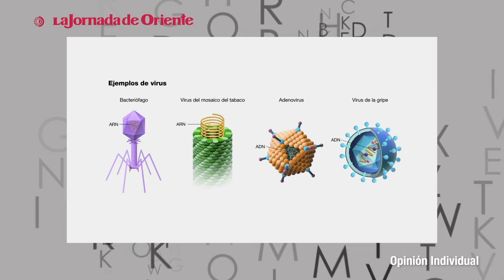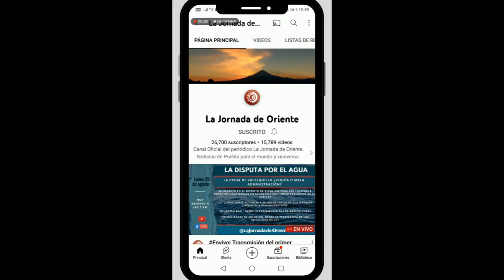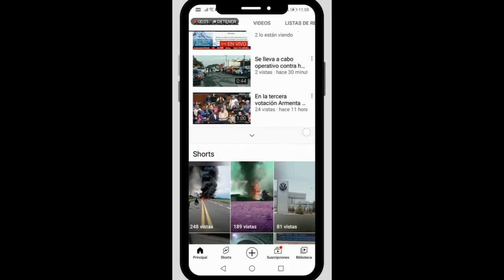Opinión Individual | "Epidemio-Lógica" por José Gabriel Ávila Rivera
🦠😷Columna | IRA es la infección respiratoria aguda, debido a la frecuencia con la que se presentan, deberían ser las enfermedades mejor tratadas y más conocidas, aunque esto es falso pues constituyen un factor importante de mortalidad y de salud pública